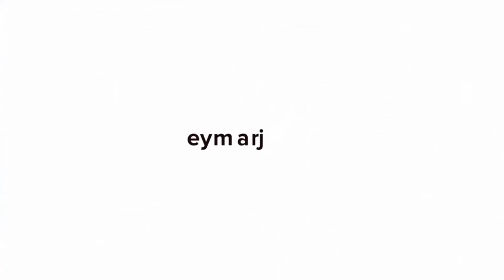Amazing Neymar Jr. sculpture made by Brazilian artist Marcos Marin | George V Monumental exhibition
Brazilian artist Marcos Marin told details of his sculpture of Neymar Jr for the exhibition 'George V Monumental', which started today in Paris! Watch it!

Guys, look at this Neymar Jr sculpture made by Brazilian artist Marcos Marin😯 The work is almost 3 meters high and will be on display for a month on Avenue George V, one of the most important in Paris!🇫🇷
👨🏻🎨Marin has been working with optical art for 30 years - a concept made up of lines and dots with the interference of natural light. He said he chose Neymar Jr because it represents the joy and pride of the Brazilian people. The artist is currently a portrait artist of the Prince of Monaco (Albert II).